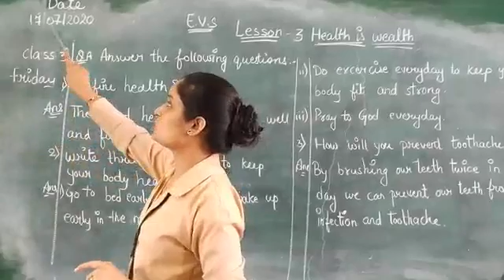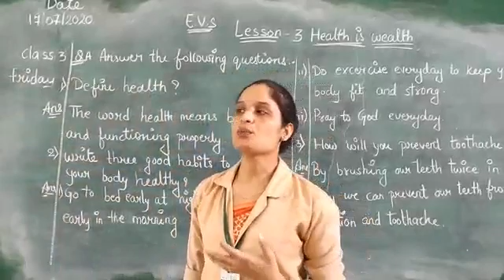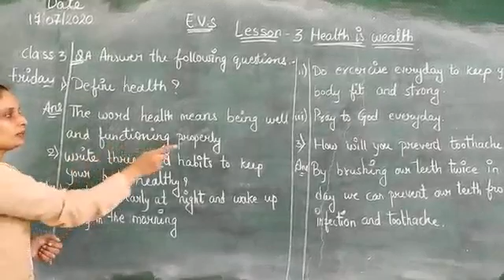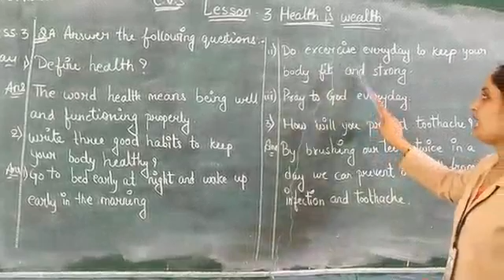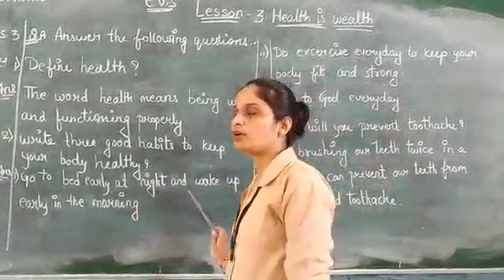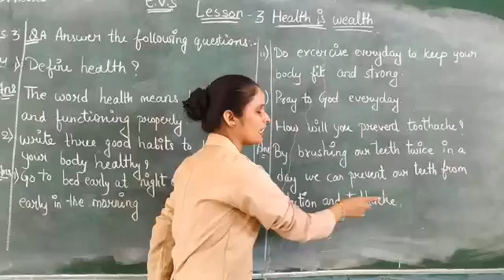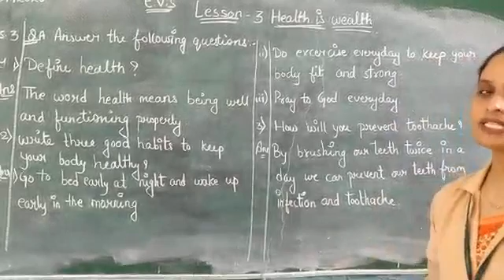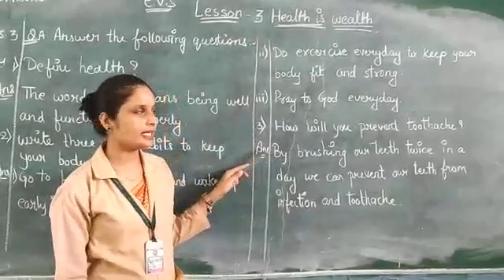Apn class 3rdE/M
Subject-Evs 17/07/2020